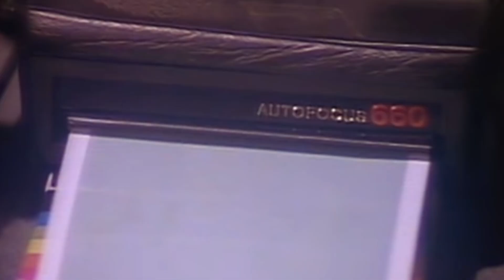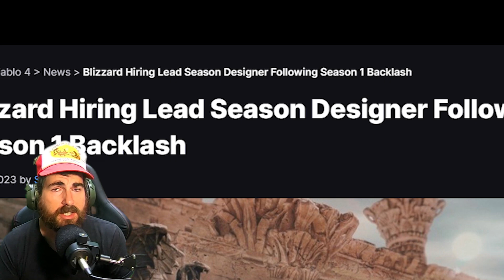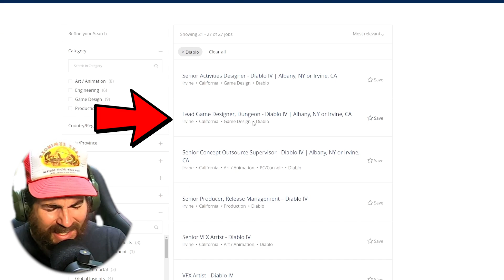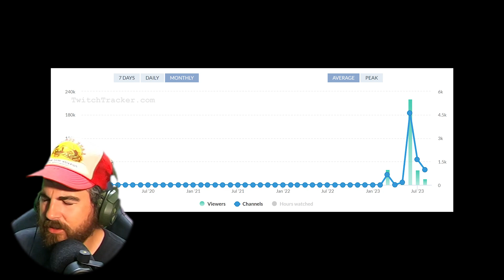Lilith Jean - A Diablo Parody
Another Diablo 4 parody song for y'all, this time in the style of Micheal Jackson's "Billie Jean". These are all improvised or "freestyled" on the spot whenever I get inspired. Enjoy!

Eva in the Andes
Eros
Vexxler
OMFGIceCream